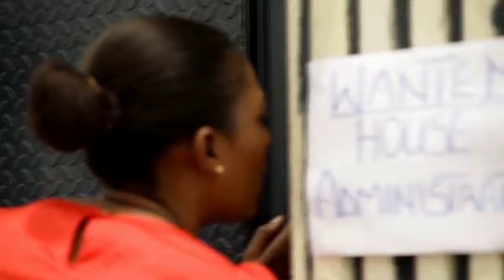House Girl Lover Trailer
Debby, a tenacious and morally-grounded young lady will not allow anything to stop her from accomplishing her dreams of a better life. Her good friend Ginika attempts to stand in her way, but ironically she lands job as a house girl and becomes the attention of Charles, Emerson and Preye’s unadulterated admiration.

Produced by Nelson Jombo Production, and directed by Emmanuel Mang Eme. House Girl Lover stars Seun Akindele, Yvonne Jegede, Bayray McNwizu, Ik Ogbonna, Daniel K. Daniel, Adunni Ade.